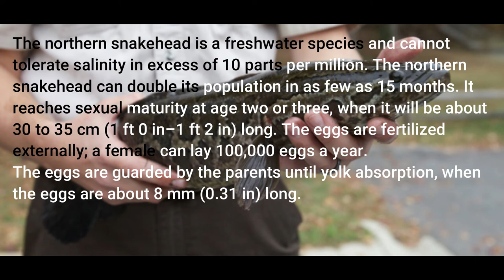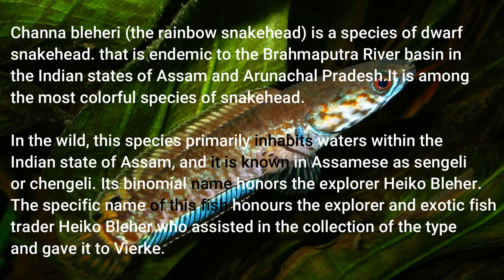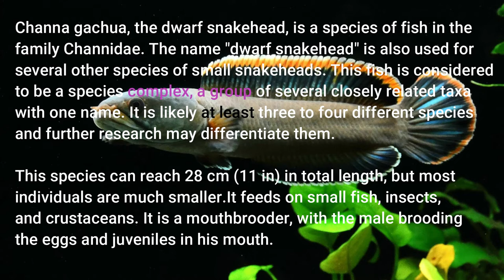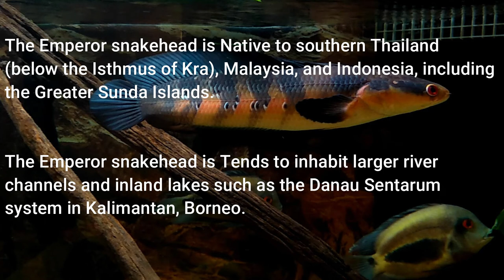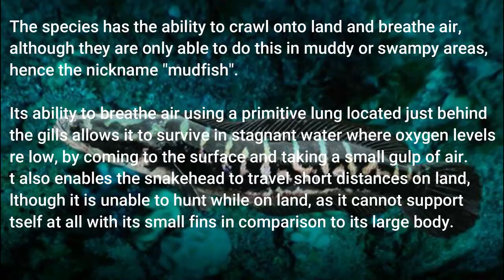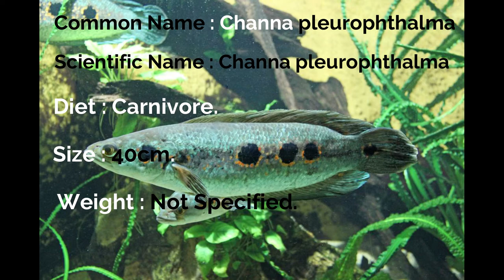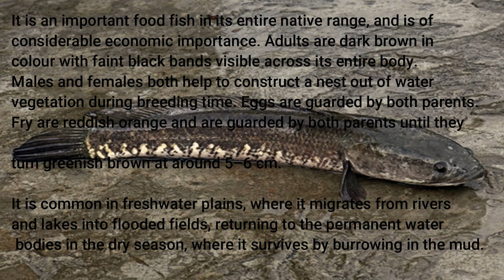Types of Channa (Snakehead)| Giant Snakehead| Barca Snakehead| Northern Snakehead| Murrel Snakehead.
The snakeheads are members of the freshwater perciform fish family Channidae, native to parts of Africa and Asia. These elongated, predatory fish are distinguished by their long dorsal fins, large mouths, and shiny teeth. They breathe air with gills, which allows them to migrate short distances over land. They have suprabranchial organs, which are primitive forms of labyrinth organs, that develop when they grow older. The two extant genera are Channa in Asia and Parachanna in Africa, consisting of more than 50 species.
These are the most common types of snakeheads.
01. Giant Snakehead.
02. Channa Barca.
03. Channa Asiatica.
04. Murrel Snakehead.
05. Obscure Snakehead.
06. Orange-Spotted Snakehead.
07. Channa Marulius.
08. Channa Stewartii.
09. Channa Pleurophthalma.
10. Northern Snakehead.
11. Blotched Snakehead.
12. Ceylon Snakehead.
13. Forest Snakehead.
14. Emperor Snakehead.
15. Channa Gachua.
16. Channa Bleheri.

The various species of snakeheads differ greatly in size; dwarf snakeheads, such as Channa orientalis, do not surpass 25 cm in length. Most other snakeheads reach between 30 and 90 cm. Five species (Channa argus, Channa barca, Channa marulius, Channa micropeltes, and Channa striata) can reach 1 m (3 ft 3 in) or more.
Snakeheads are thrust-feeders that consume plankton, aquatic insects, and mollusks when small. As adults, they mostly feed on other fish (such as carp) or on frogs. In rare cases, small rodents such as rats are eaten.